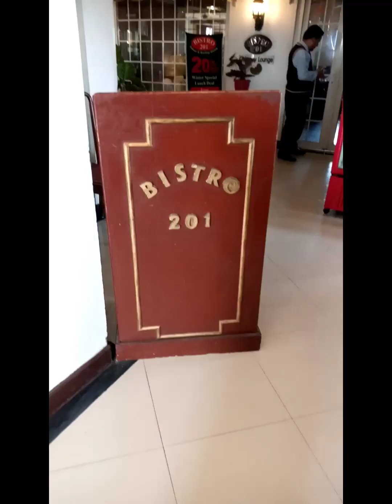outing with family ll i love to spend time with my ❤😍